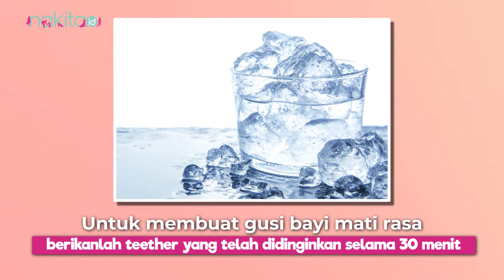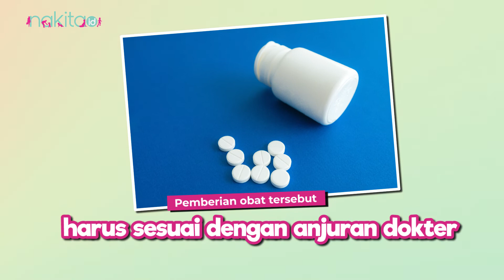Bayi Rewel saat Tumbuh Gigi? Lakukan Tips ini Yuk, Moms!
Moms, momen tumbuh gigi pada bayi biasanya dimulai ketika usianya menginjak enam bulan, dimana saat gigi Si Kecil sudah mulai menembus gusi. Selama waktu ini, bayi mungkin menjadi rewel dan menunjukkan gejala tumbuh gigi yang biasa.

Setiap bayi dapat tumbuh gigi pada waktu dan dalam urutan yang berbeda-beda. Untuk itu, sebagai orangtua kita harus mengetahuinya agar dapat membedakannya dengan gejala demam, dan bisa segera mengatasinya.

Ada pun gejala tumbuh gigi yakni air liur berlebihan, terdapat ruam merah di wajah (biasanya disebabkan oleh reaksi kulit terhadap air liur), sakit gusi, mengunyah berlebihan, mudah marah, dan sulit tidur.

Melansir dari Kompas.com, apabila gejala-gejala tersebut benar-benar tanda bayi sedang tumbuh gigi, ada sejumlah solusi yang dapat kita lakukan untuk menenangkan si kecil. Apa saja ya, Moms? Simak penjelasannya di video ini ya!

00:00 Intro
01:22 Mendinginkan
01:39 Berikan Teether Bertekstur
02:13 Berikan Obat-obatan

EDITORIAL OFFICE

ADVERTISING